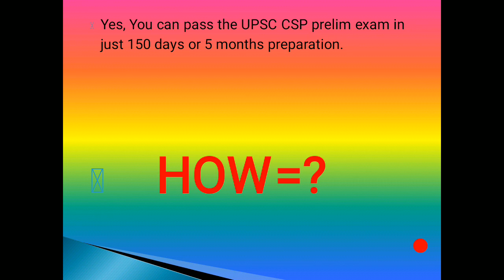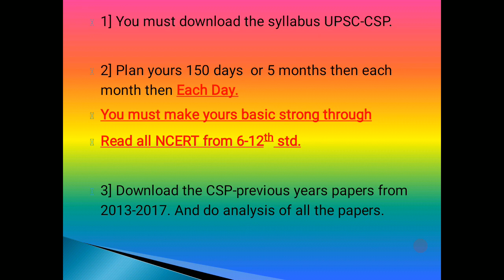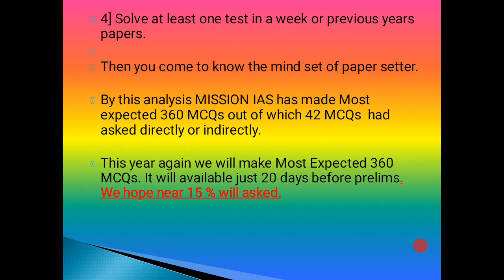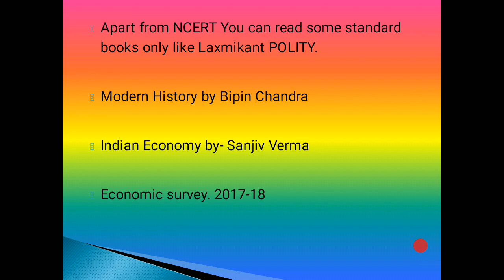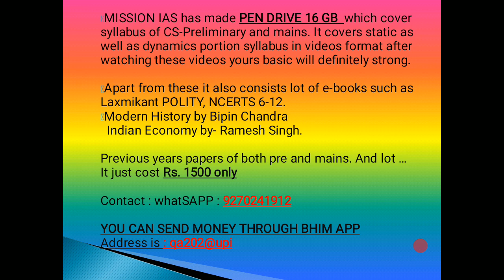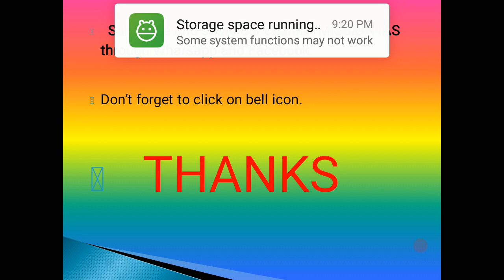Smart Tips to Pass UPSC- PRELIMINARY in just 150 days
In this video you  will learn about smart Tips how to pass Preliminary in just 150 days MISSION IAS  is a platform where poor or those IAS aspirants can't afford  costly coaching classes can access to valuable high quality  MCQs  videos as well as crash course on static dynamic syllabus in VIDEOS format.